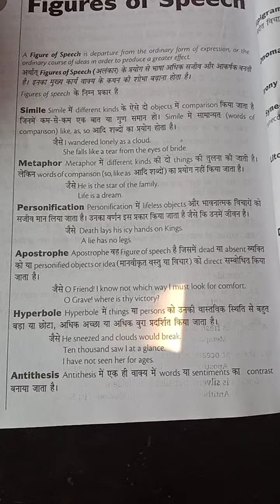FIGURE OF SPEECH..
Quick revision video for UPTET nd others exam💯💯💯💯💯✍️